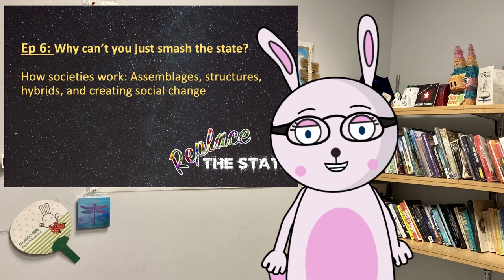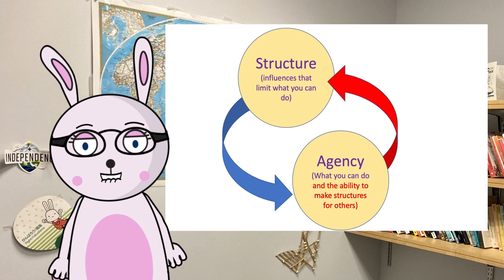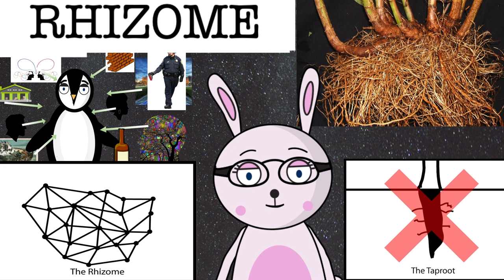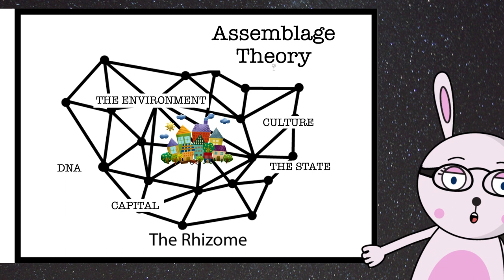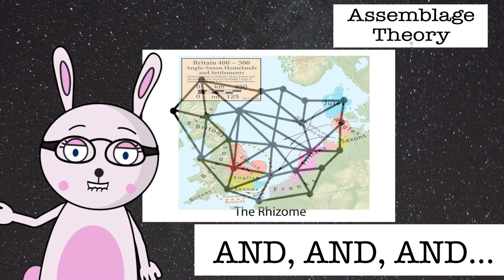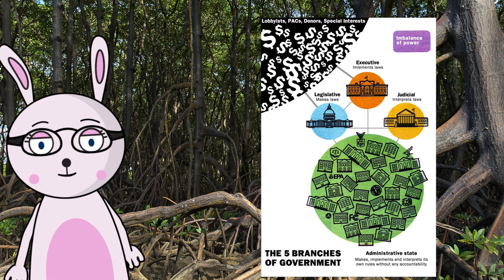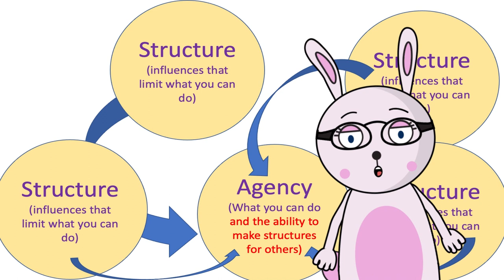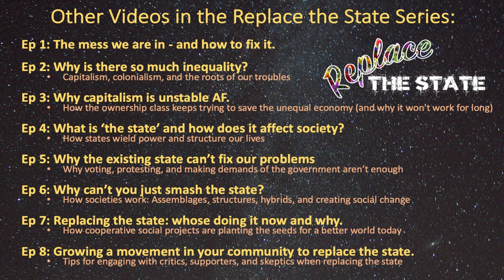Replace the State Ep. 6: Why can’t you just smash the state?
How societies work: Assemblages, structures, hybrids, and creating social change